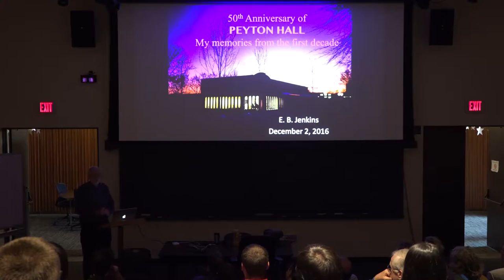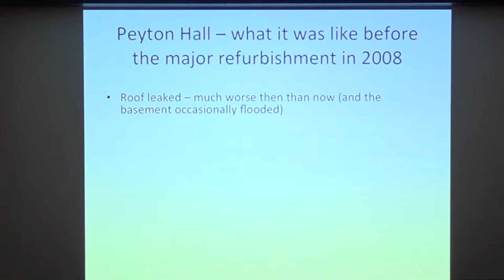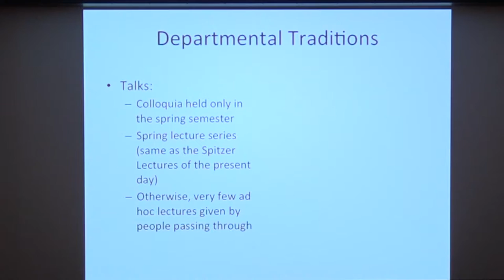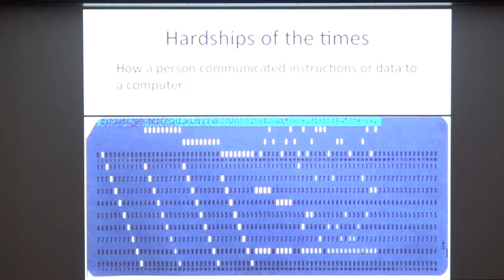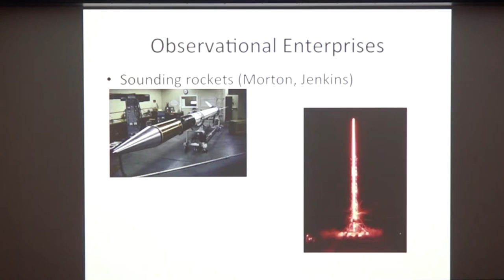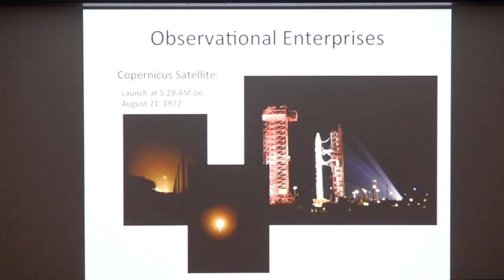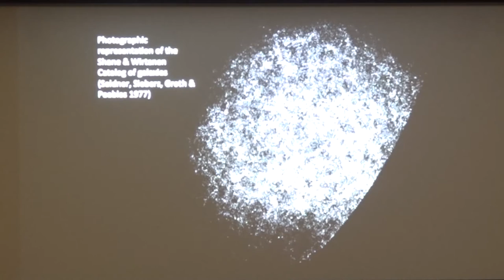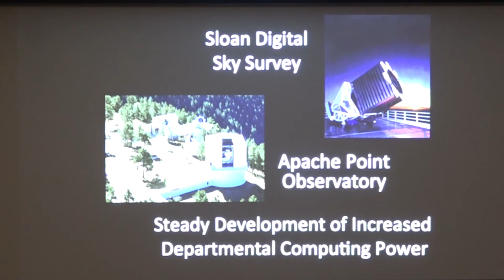Ed Jenkins Peyton Hall 50th Anniversary Presentation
The 50 year history of Peyton Hall as recalled by Ed Jenkins and presented on December 12, 2016.